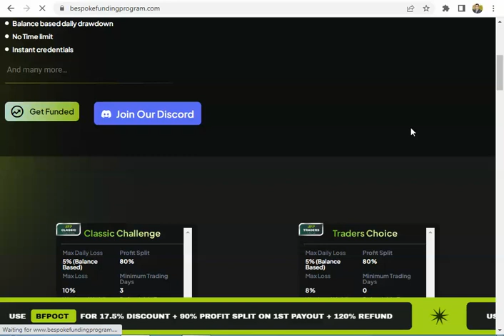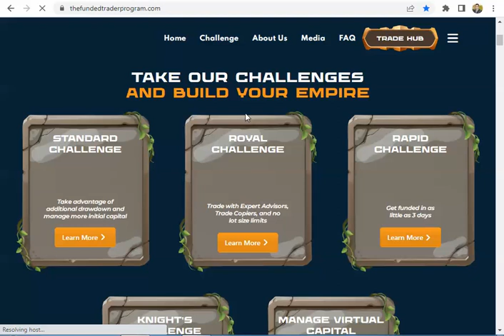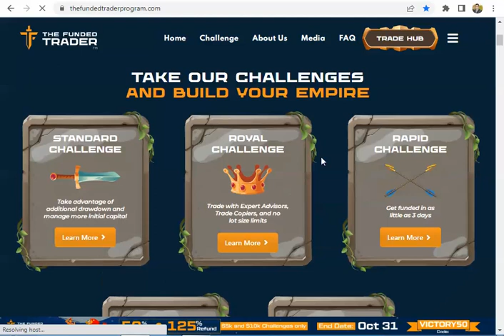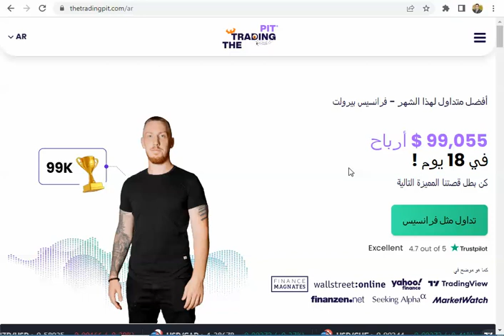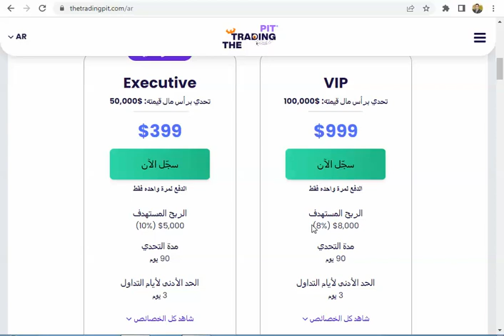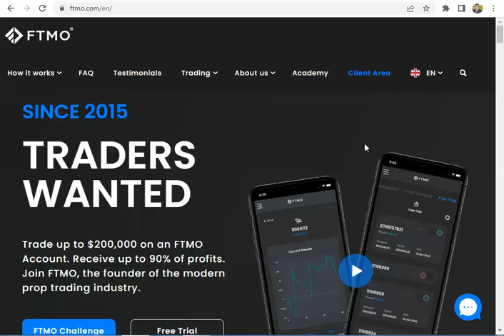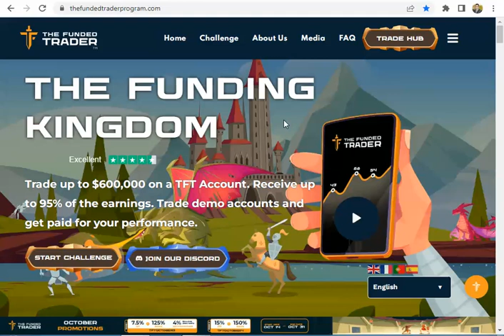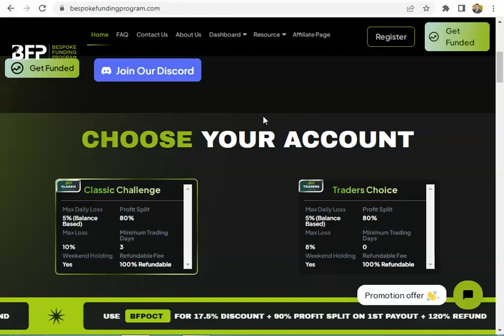مشاكل المدفوعات مع شركات التمويل في سوق الفوركس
بعض مشاكل المدفوعات التى يواجهها المتاجرين مع شركات التمويل في سوق الفوركس